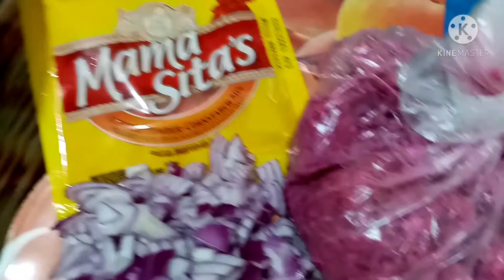How to Cook Kare Kareng Tripas&Balat ng BAKA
Hello guys mga Kamomxie Welcome back again to my Channel. In this video tayo po ay mag luluto ng kare Kareng Twalya at Balat ng Baka.. Para sa karagdagang kaalaman panoorin at tapusin nio po ang video na ito.. At kung kayo'y Hindi pa NKA SUBSCRIBE sa Channel na ito.. Pls do like share and Subscribe.. Thanks so much.. ♥️

-ingredients

Tripas or twalya ng baka
Balat ng baka
Pechay
Sitaw
Talong
Bawang
Sibuyas
Mantika
Beef cubes
Seasoning (optional)
Anato powder or atswete
Alamang